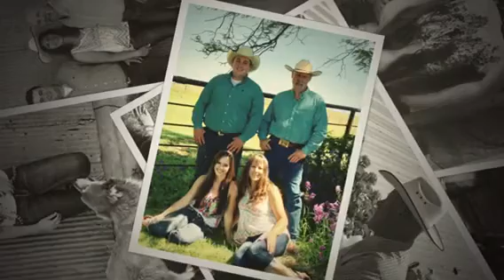My Brother's Family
Taken on Mother's Day, 2017 at the farm on which we grew up.